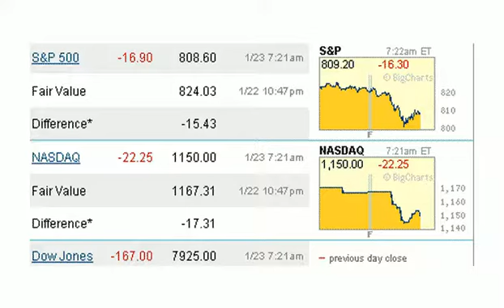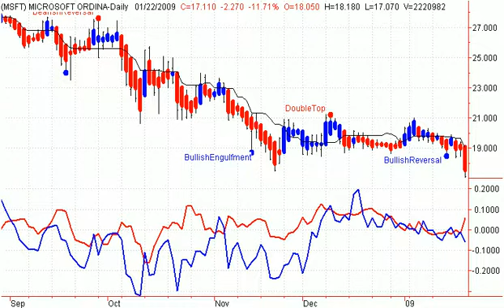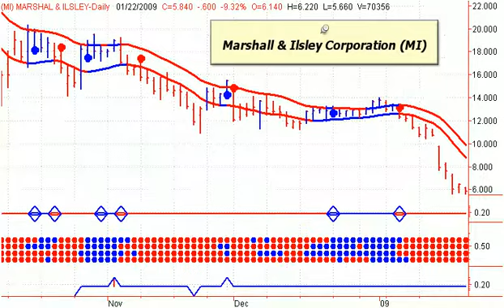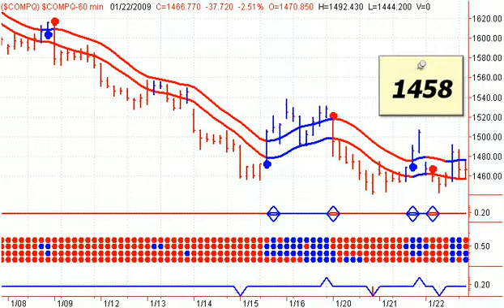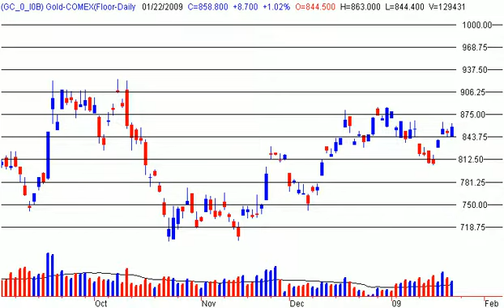Stock Market Timing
Stock Market Timing Each day at this time, Stephen Whiteside of theuptrend.com takes a look at the major trend changes in the Canadian stock market. This analysis includes gold, crude oil, the Canadian dollar and US dollar.